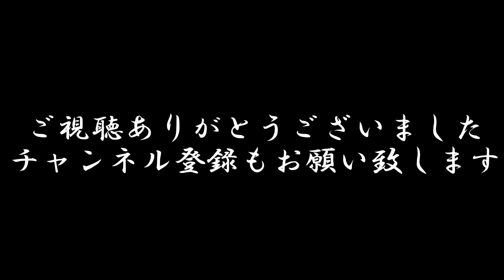【ホームレス】もう疲れた ホームレスやめたい【ドキュメンタリー】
武闘派と呼ばれたホームレス　岩男

半年ぶりに会ったがこの半年で牙を抜かれたかの様に落ち着いていた岩男

果たして今回はどんなリアルな話しが聞けるのだろうか…。